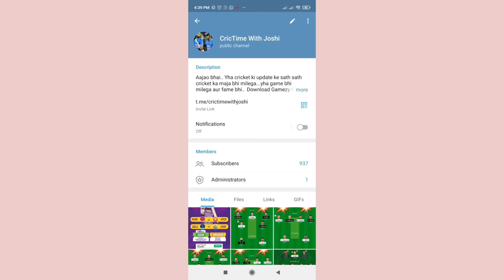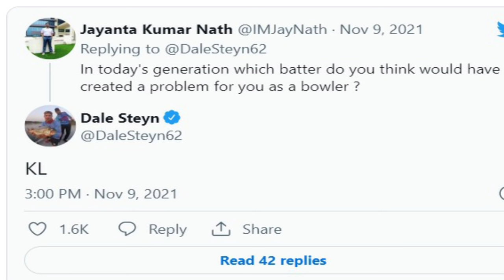जब DALE STEYN भी KL RAHUL को देख चौक गये | The Untold Story KL RAHUL and DALE STEYN No One Told.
This video talks about the unknow story, growth and struggle of KL Rahul which made him Indian and IPL star cricketer.

It also talks about all his IPL seasons in RCB and SRH and how it helped him to grow as a cricketer and how Dale Steyn helped him to become better version of him while they were playing together for SRH.